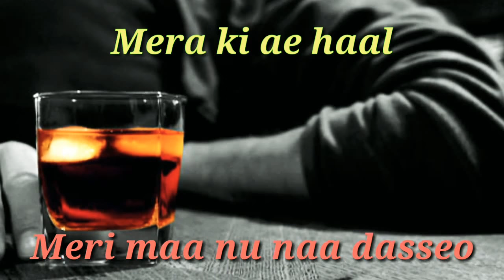Rab wargi Maa Meri de mere sir karz bade ne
Mother's day special...Love you Maa.          rising star
rav vergi Rab vargi maa meri de mere

dedicated to all Mother
Rab wargi maa meri de mere sir karz bade me
WhatsApp status video 30 secconds